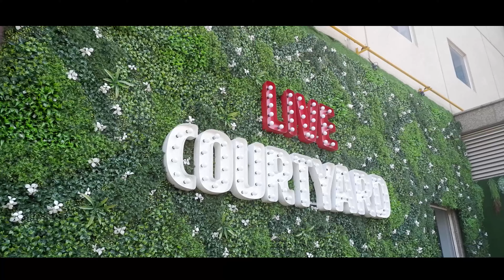Commercial Music Video Shoot | Xero Courtyard By Xero Degrees | BTS